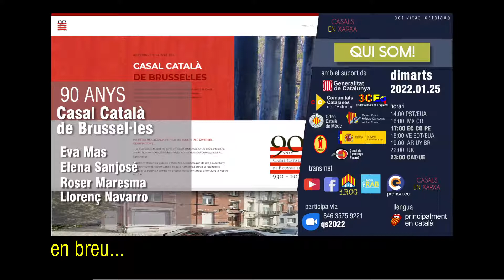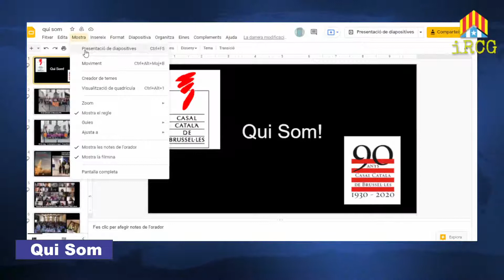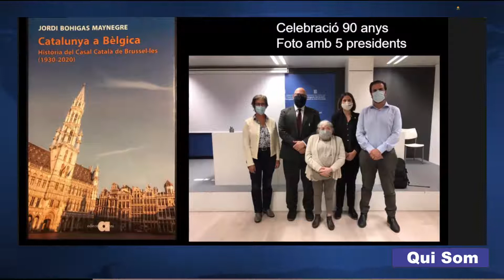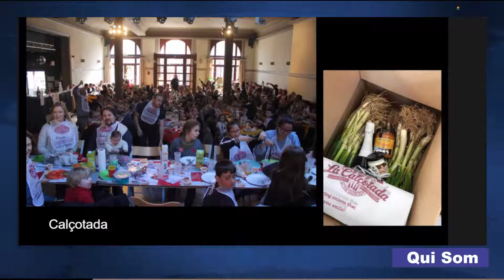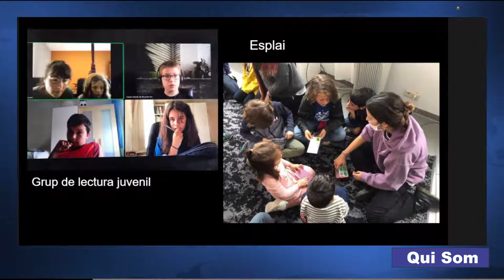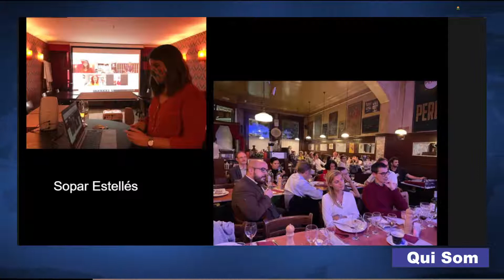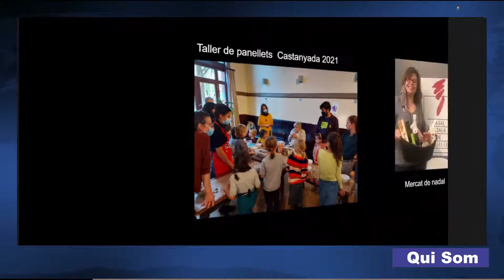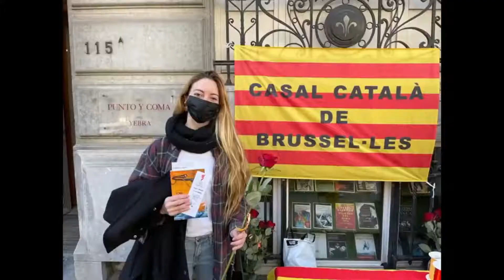Qui Som | Casal Català de Brussel·les | Llorrenç Navarro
producció
AVI.TeleSonda

música
BENJAMIN TISSOT

GOVERN DE ESPANYA

i els casals de
CASAL CATALÀ DE SEATTLE
ORFEÓ CATALÀ DE MÈXIC
CASALS DELS PAÏSOS CATALANES DE LA PLATA